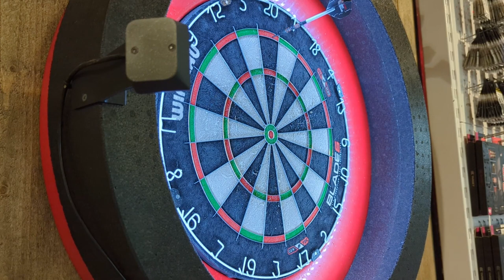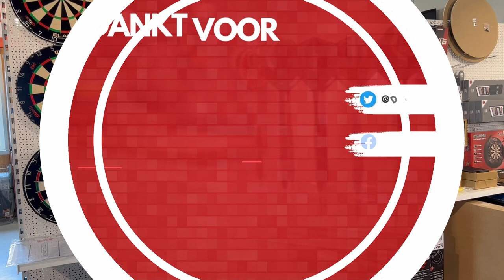Bull's MARTIJN KLEERMAKER 90% & MIKE DE DECKER 90% | Mike's Reviews (S2A2)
In de tweede aflevering van het tweede seizoen van Mike's Reviews worden twee pijlen uit de Bull's collectie getest. Voor Bull's NL is de pijl van Martijn Kleermaker aan de beurt, terwijl voor Bull's Duitsland de pijl van Mike de Decker wordt beoordeeld. Ten eerste wordt er gekeken naar de verpakkingen om vervolgens te kijken naar de gripprofielen op de barrels van beide pijlen. De pijl van Kleermaker staat vooral bekend om de vreemde profielen grip, bij De Decker gaat het vooral om de lengte van de barrel. Daarna worden de pijlen van Kleermaker (23 gram) en De Decker (24 gram) getest aan het bord om tot slot een realistische eindconclusie te geven.

De Bull's NL Martijn Kleermaker 90% is te bestellen bij Dartshop Midden Nederland:

De Bull's DE Mike De Decker 90% is te bestellen bij Dartshop Midden Nederland:

Video-hoofdstukken:
00:00 - Intro
00:13 - Productinformatie
01:39 - Testen
04:53 - Eindoordeel
05:51 - Einde